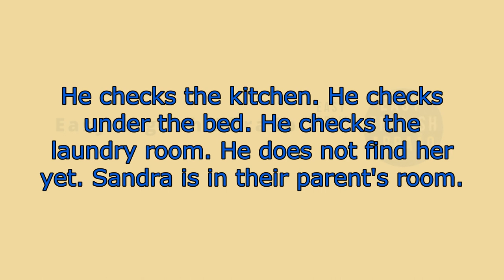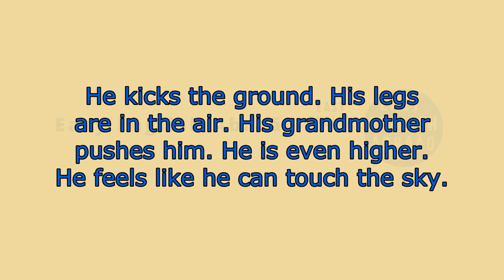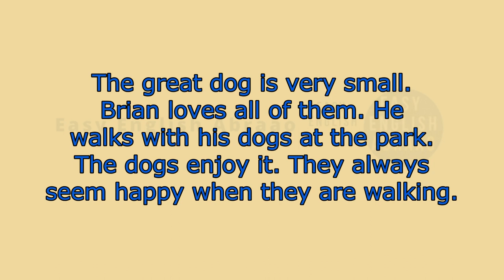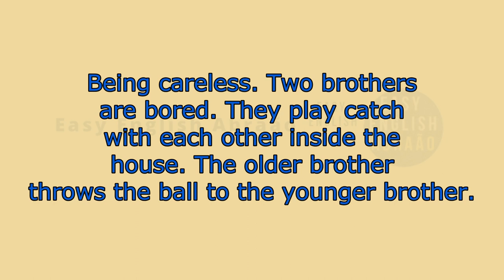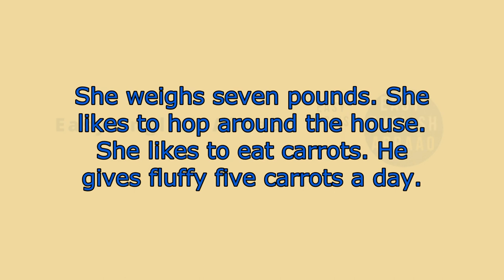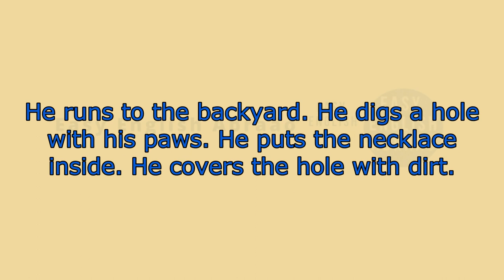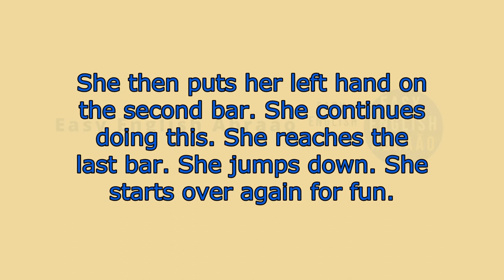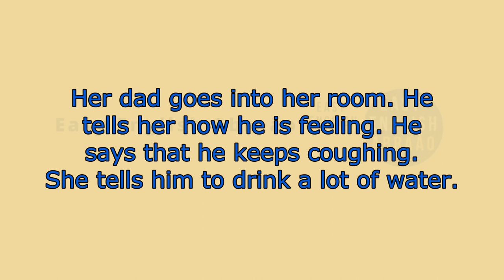LEARN ENGLISH THROUGH STORY LEVEL 0 - HIDE AND SEEK.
►►►Please help me with the "Thanks" button ♥$. Through it you can help the channel with donations, contribute and encourage the channel.◄◄◄
LEARN ENGLISH THROUGH STORY LEVEL 0 .  Did you know that stories in are great tools for learning in English? Since its golden era in the 1950s, many teachers and educators have been relying on stories to work on concepts from history, biology and even mathematics. And of course, gaining confidence in English is a natural part of reading, right? Whether for children or adults, stories in English speak to all types of audiences.